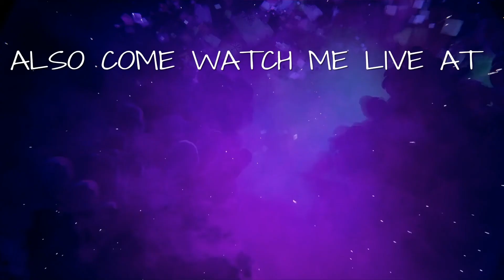I NEEDED SOME YT CONTENT... THANK YOU SO MUCH KREP. | FALL GUYS | SEASON 2